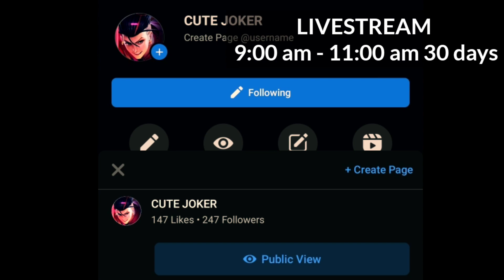CUTE JOKER with 12 years old FRANCO player || Rank COMPILATION || MLBB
📍Everyday 7:00 pm / 19:00 o'clock.
📍Use high quality and full volume,to feel it.

📍Song use:
NCS

📍In this VIDEO:
CUTE JOKER
CHOU and franco
Chou franco combo
Chou tutorials
Chou
Chou new skin
Chou Mau thai
Chou lori
Chou STUN
Chou top player
CHOU global
Chou supreme
Chou montage
Chou maniac
Chou savage
Chou legendary
Chou built
Chou cute joker
CHOU 2021
Chou best built
Chou one shot one kill